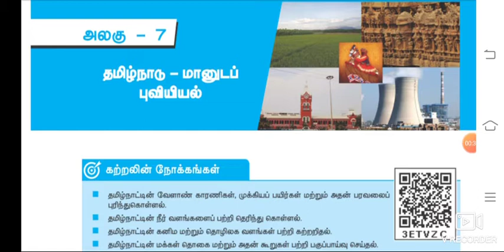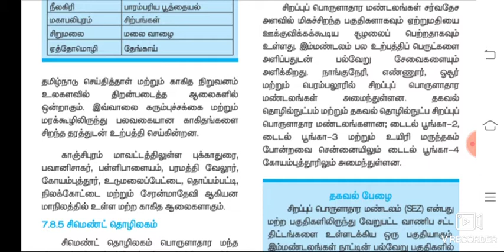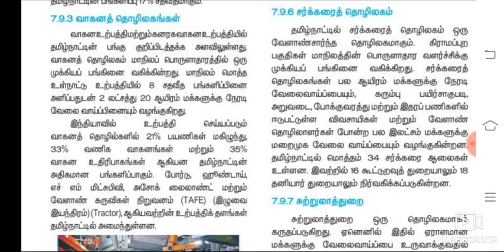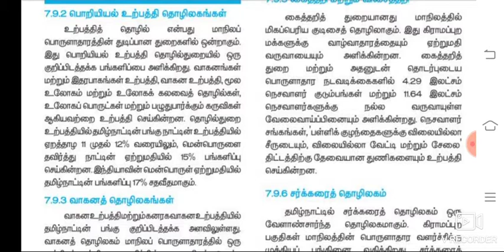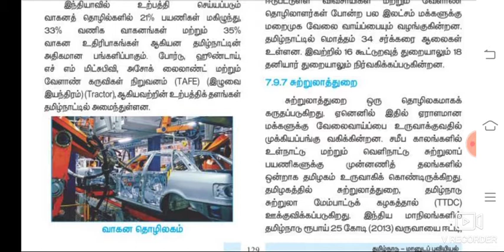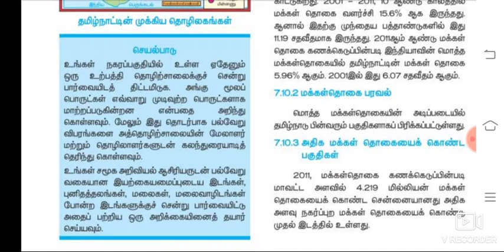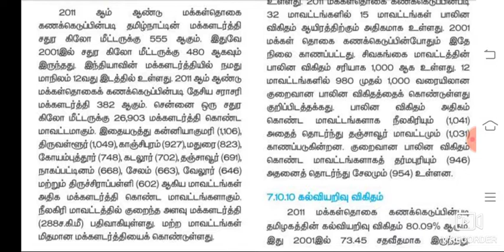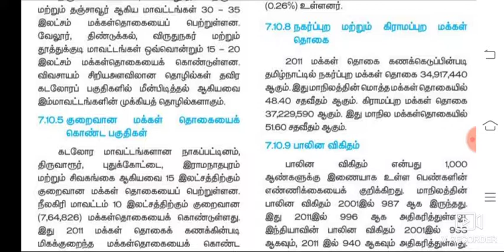தமிழ்நாடு மானுடப் புவியியல் | 2 in 1 Topic for Unit IX & Geography | Part 6